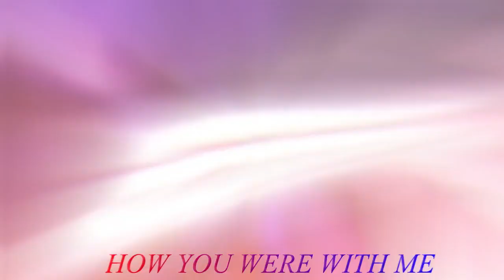Perfect x Happier Toothelss x Light Fury MEP Parts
Part 3 & 6 for @MrZakbecke